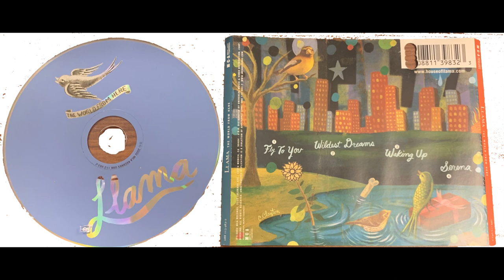Llama - The World From Here [EP] (2002 MCA Records)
00:00 Fly To You
04:07 Wildest Dreams
08:20 Waking Up
11:42 Serena

One of the best bands of the 2000's. Underrated and over looked Llama followed up their masterpiece 'Close to the Silence' with this little gem. Nashville's best band is sure missed.

Llama was:
Ben Morton, Neil Mason, Ben Brown, Adam Binder